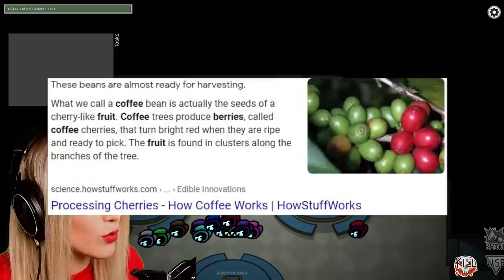100 Player Simon Says in Among Us! *insanity*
100 Player Simon Says in Among Us! *insanity* with BriannaPlayz 👊